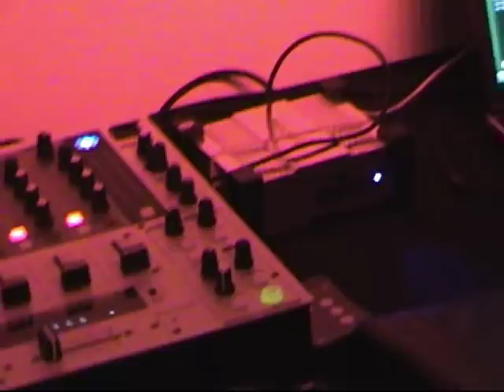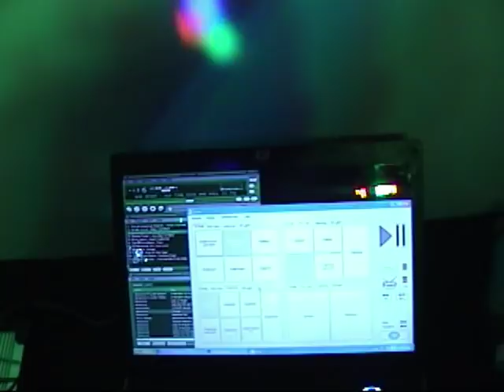Wedding Gig with new Truss Totems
This wedding turned out to be really fun.  I had a great crowd to work with and some cute girls to look at as well.